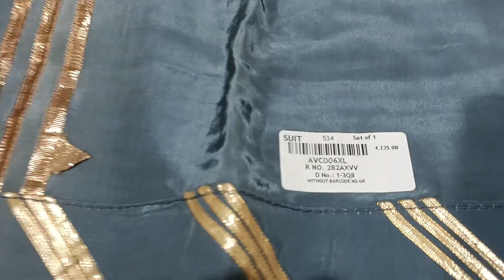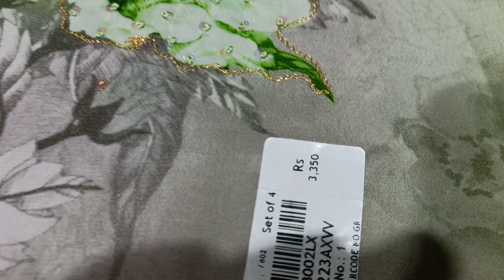COD☎️7400050056🌹मार्केट रेट से आधे रेट में सूट गारंटी के साथ🌹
COD ALL INDIA

jorjet suit
gorjet suit
wholesale suit
partywear suit
online suit
@pranjal dhaiya
@sonika singh
@gurpreet kaur
@papal sangwan
@kadyan vlogs
@subh cloth house
@jeet's junction
@sonia boutique
@kirti collection
@jyoti fashion point
@shopping idea
@manjot boutique
@sonia boutique
@deaigner suit by sonika
@fashion floura
@kzing creation
@sunita boutique
@urman hill
@rajshree sashion
@Hariom cloth house dujana
@Ankit Hirekhan
@sayma collection

wholesale suit
online suit